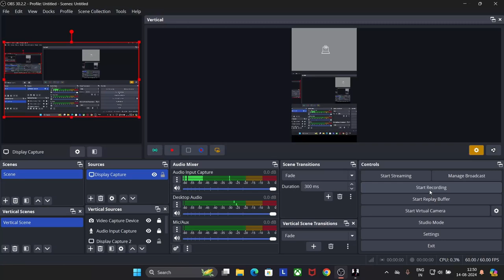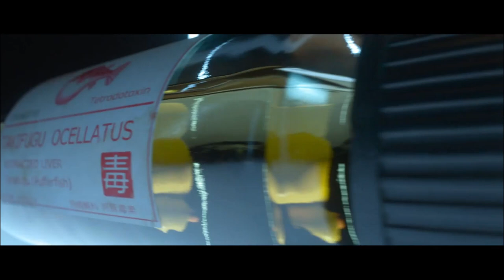Hitman World of Assassination Part 1 Training (JOHN WICK EDITION)